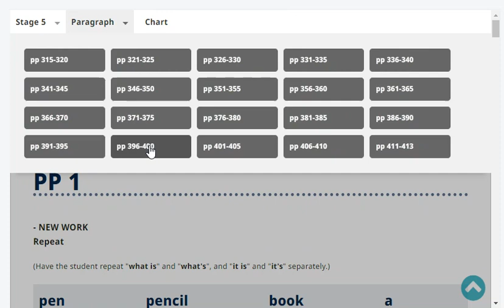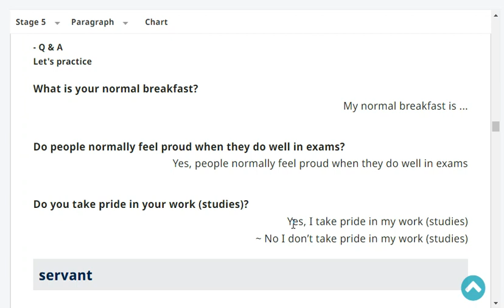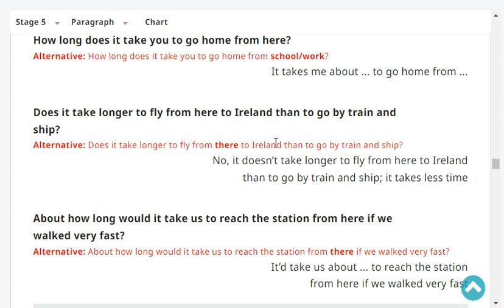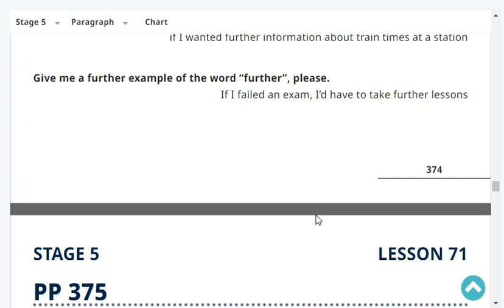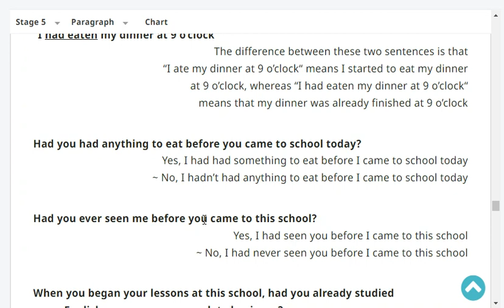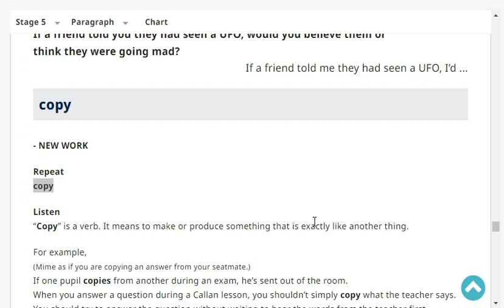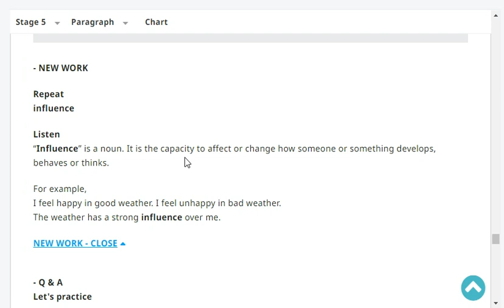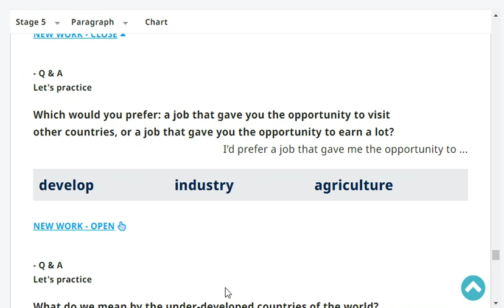Stage 5 Page 376